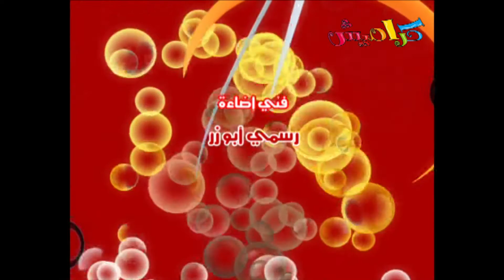مطبخ كومار الحلقة الثامنه عشره| قناة كراميش الفضائية Karameesh Tv